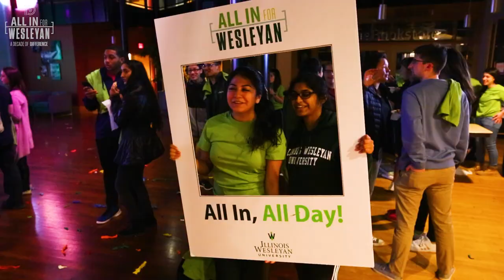Illinois Wesleyan University Student Spotlight | Maya McGrew '26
Maya talks about why she's all in for Wesleyan!

If you would like to give a gift please follow this link!

Illinois Wesleyan is the AND University! Let Your Curiosity Break Through!